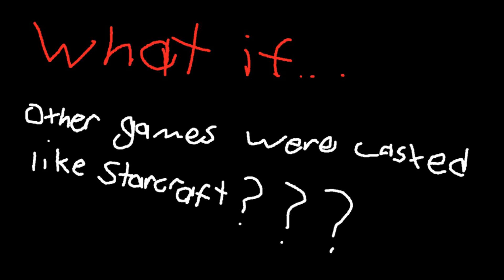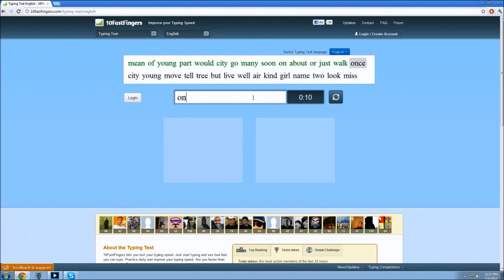Other Games Casted Like SC2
based fukken vogue